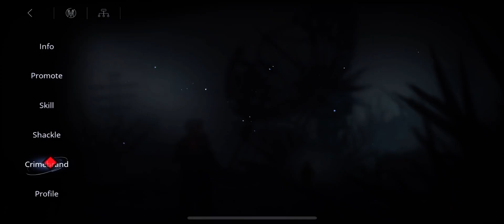282k sosia the witch - the world record fastest dreya clear